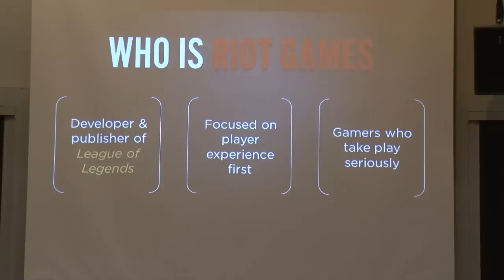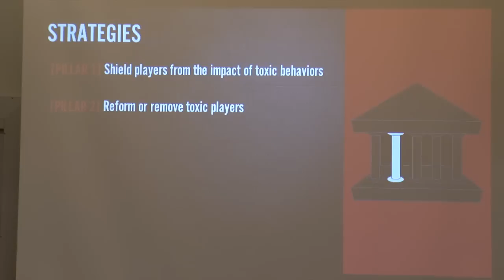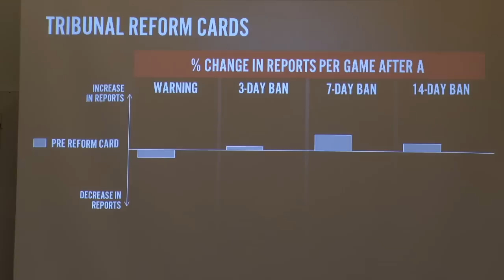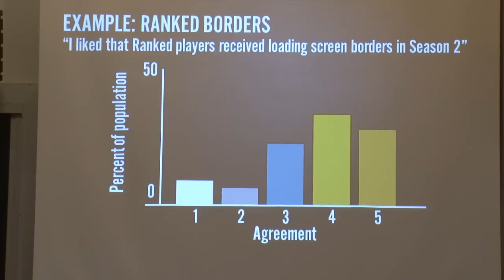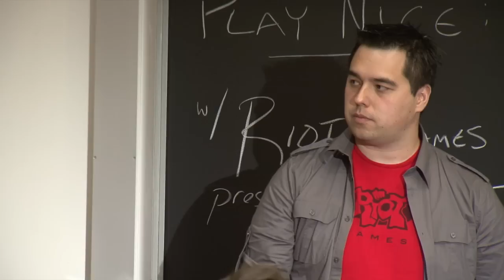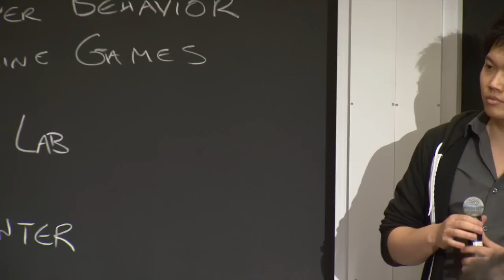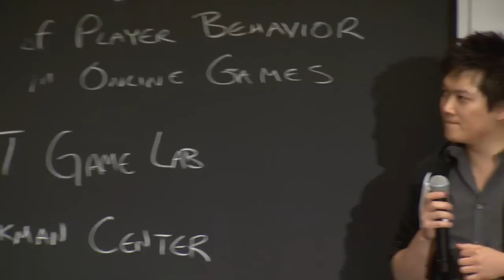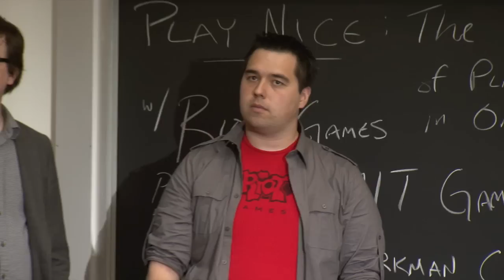Play Nice: the Science and Behavior of Online Games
Presented by the MIT Game Lab and the Berkman Center for Internet & Society

Featuring:
Jeffrey "Lyte" Lin, Lead Social Systems Designer, Riot Games
Carl "StatusKwoh" Kwoh, Producer, Riot Games

Moderated by Justin Reich, Visiting Lecturer, MIT Scheller Teacher Education Program and Fellow at the Berkman Center for Internet and Society

As part of a team at Riot Games that includes statisticians, scientists, psychologists and developers, Jeffrey "Lyte" Lin and Carl "Status Kwoh" Kwoh are responsible for understanding and solving toxic player behavior. The Player Behavior & Justice team at Riot use the latest research in behavioral, social and cognitive psychology to make major changes and minor tweaks to the League of Legends environment. From the player-driven Tribunal to the Honor Initiative, League of Legends' behavior-focused features reduce harassment and reinforce positive actions. Toxic player behavior is one of the biggest problems in online gaming today. In this interactive discussion, Lin and Kwoh, along with Justin Reich of the Berkman Center for Internet & Society, discuss how psychological insights can create greater civility in a networked world.